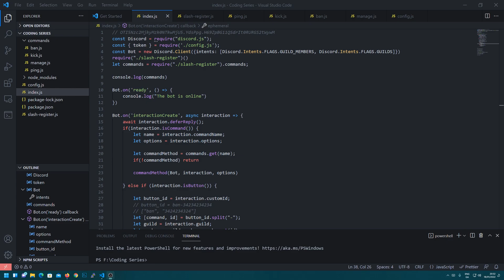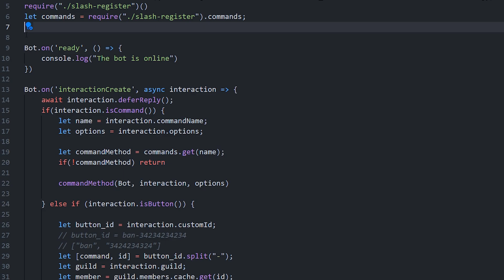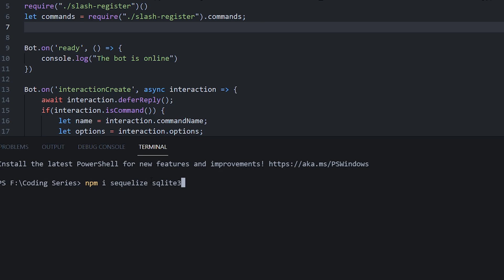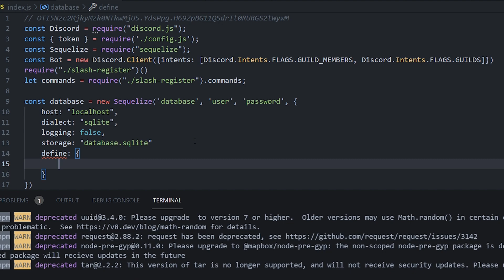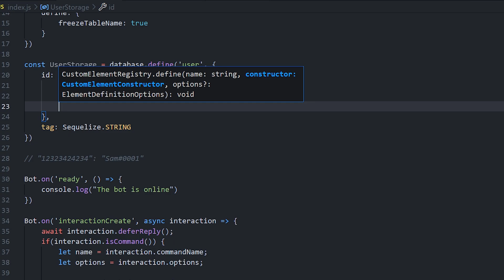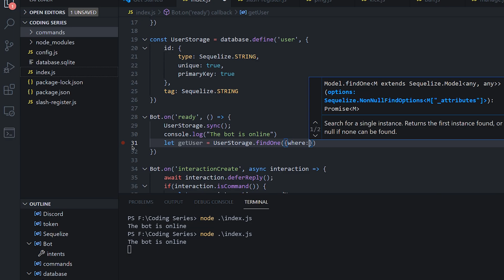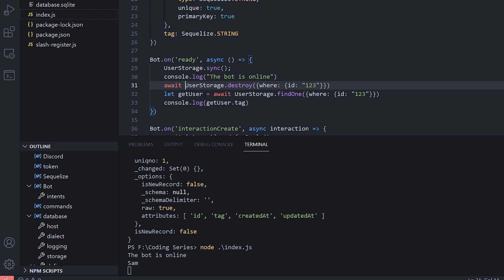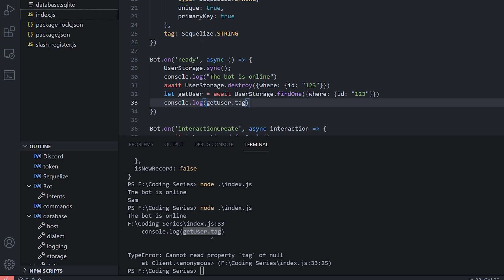CODING A DISCORD BOT DISCORD.JS V13 | DATABASES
Thank you to Salad for sponsoring this series on how to code a Discord bot using Discord.JS v13!